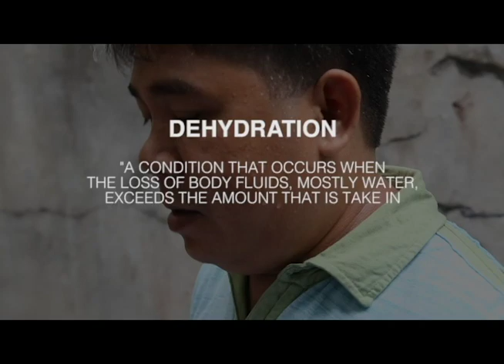RXPLUS - HEALTH MYTH BUSTER; HYDRATION & SUMMER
Symptoms and Prevention of Dehydration.

Check this Health Myth Buster segment to get more information about Dehydration.

Aired last March 25, 2017,  8:00 in the morning, ABS-CBN Sports+Action, channel 23.